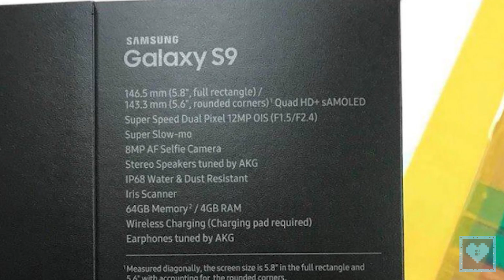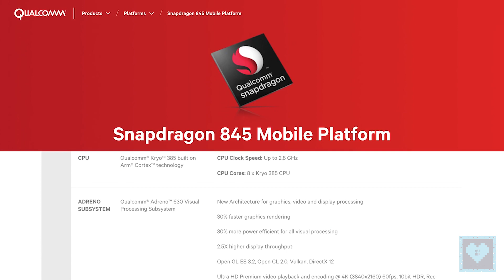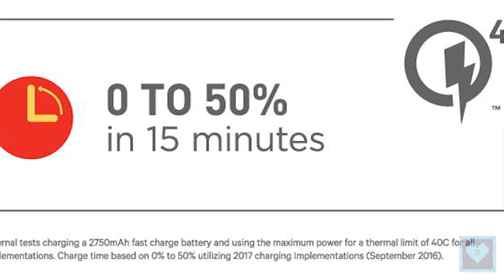Should You Wait for Samsung Galaxy S9 over Galaxy S8?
Welcome back to QatNip. Thank you so much for hanging around with us and today we will give you a glimpse into the Samsung’s upcoming flagship mobile Galaxy S9 & S9 Plus and weather or not you should wait for it!

Image Clips Credits :
Google Images